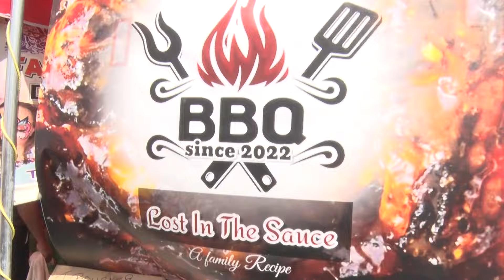Mash 2024 Promising for local vendors